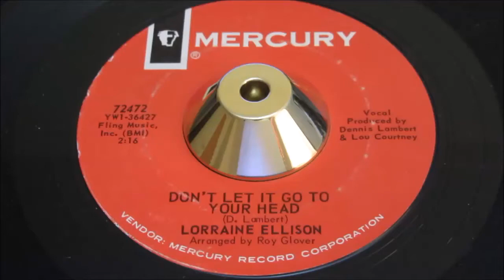Lorraine Ellison - Don't Let It Go To Your Head - MERCURY: 72472 red label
A flawless copy in birth-sleeve! Classy Northern Soul crossover groove. This 45 two killer sides - the top suide is the original version of this much-recorded and highly sought after song, recorded by Jerry Butler, Kiki Dee to name a few.
A Side

Title: I Dig You Baby
Produced By: Dennis Lambert & Lou Courtney.
Arranged By: Roy Glover
Written By: Lorraine Ellison, Dennis Lambert & S. Bell
B Side

Title: Don't Let It Go To Your Head
Written By: Dennis Lambert
Year: 1965
City: new york, n.y.
Tracklisting

Written By Denis Lambert.
Related Products

Pyramid 11